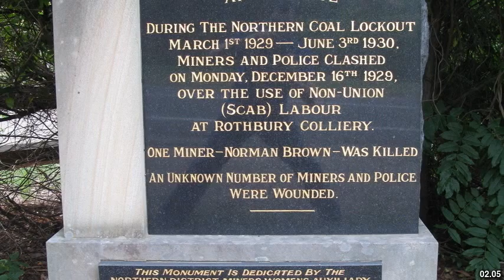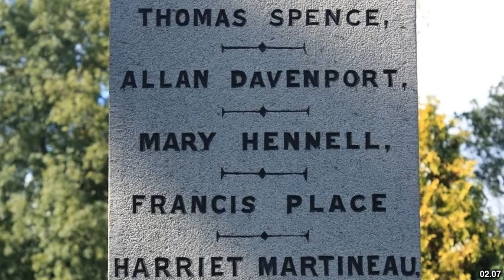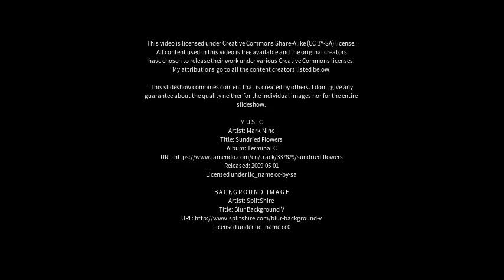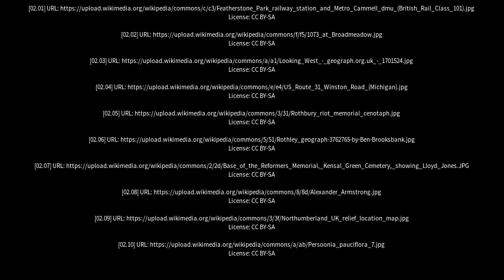Best places to visit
Best places to visit - Rothbury (United Kingdom) Best places to visit - Slideshows from all over the world - City trips, nature pictures, etc.